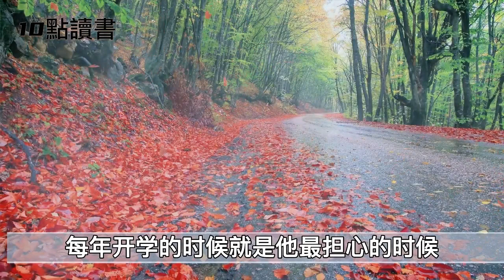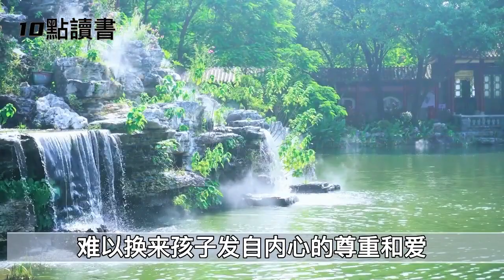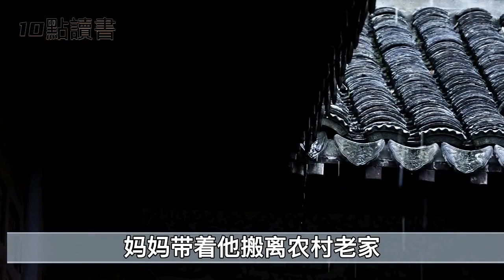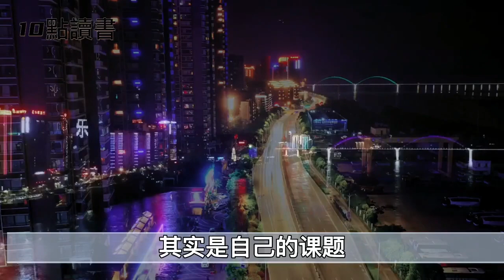【十點讀書】父母的牺牲感,是一个家庭最大的灾难.